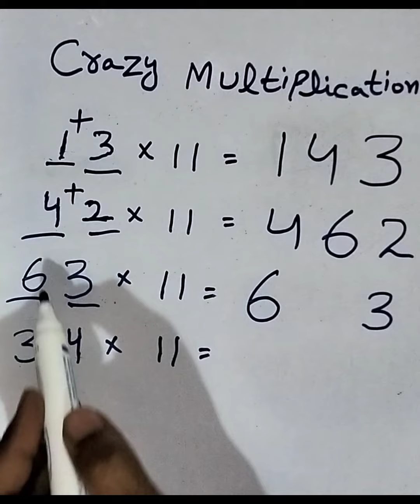Crazy multiplication#multiply trick#short trick#math trick#viral#trending#math#viralvideo#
Crazy multiplication#math trick#short trick#
multiply  in 2 seconds
video
Simple trick
method

Asan tariqa multiply krny ka
Easy math with irfan
viral